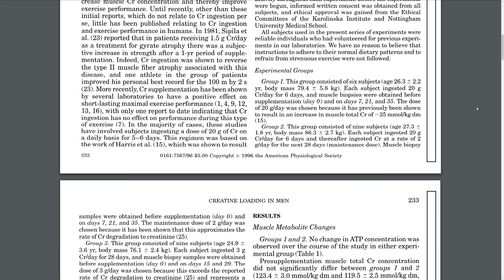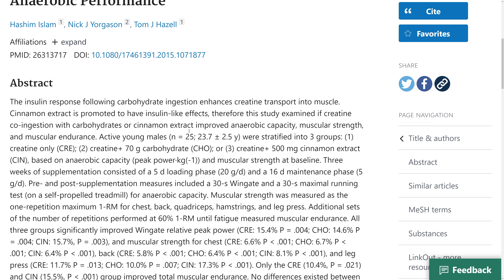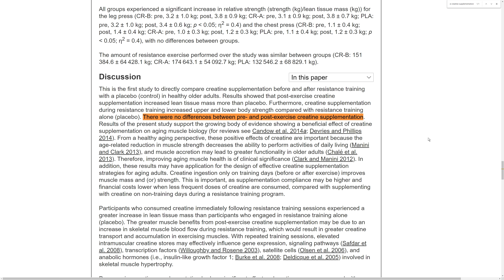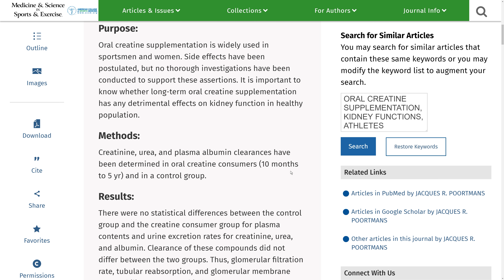НЕ СЛУШАЙ вот этих вот. Правда о КРЕАТИНЕ!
В этом выпуске Сергей Миронов aka Дядь Серёжа, Антон Петряков aka Базилио Freshlife28, Виталий Дан, Дмитрий Глебов, Богдан Бутенко, Александр Добромиль aka Yourfit, Evolution Yeti, молодой Андрей Градинар и прочие ребята расскажут, как правильно принимать креатин. Вопрос содержит четыре составляющие. Нужна ли загрузка креатином? Нужно ли запивать креатин виноградным или другим соком? Важно ли время приёма креатина? Сколько должен длиться курс приёма креатина? Мы выслушали ответы каждого и по фактам разобрали, кто из ребят прав, а кто ничего не понимает в использовании креатина.

00:00 - 00:21 – Мифы про креатин
00:22 – Загрузка креатином. Нужна или нет?
05:13 – Виноградный сок, сахар, протеин. Есть ли смысл?
08:36 – Ну это сразу БАН!
09:05 – Креатин утром, до или после тренировки?
10:01 – Мощное столкновение мнений
11:06 – Сколько длится курс креатина?